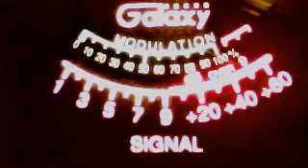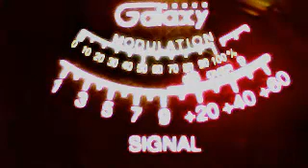396 speed in ohio